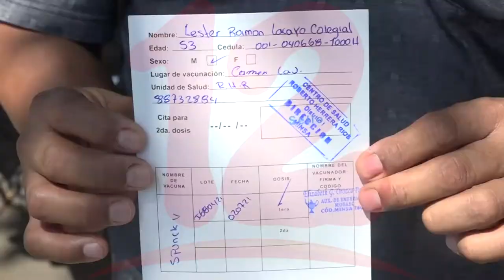Población debe de participar en jornadas de vacunación contra el covid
Noticias12Nicaragua Medico Jorge Manzanares recomienda a la población nicaragüense en edades de vacunarse contra el covid-19 a participar en dichas jornadas y destacó la importancia de estar vacunado.